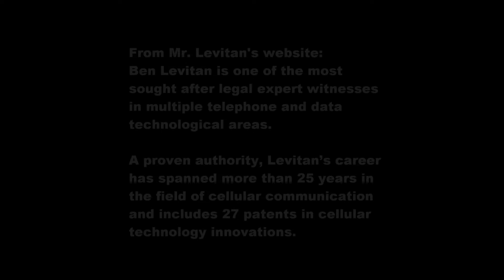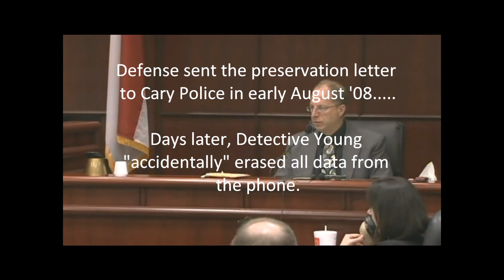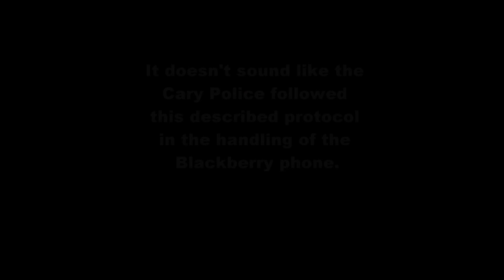Cary Police Destroy Evidence - Part 2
Ben Levitan, witness for the Defense testifies about his evaluation of the Blackberry cell phone.